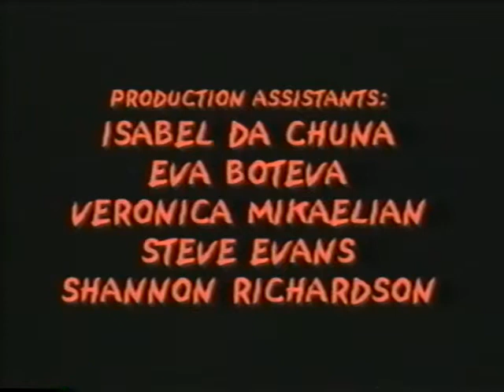Sandbox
This is a short film by a student in the USC Graduate Film program. It was shot over the course of two weekends. It features two young children (Lilli Babb and Nathan Sabatka) innocently playing "house" in a park sandbox.